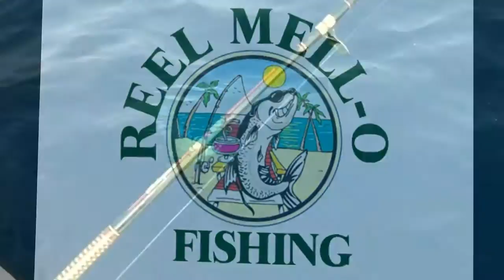Key Largo Permit Fishing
Bob and Betty from Islamorada caught their first permit!
Great Job!!